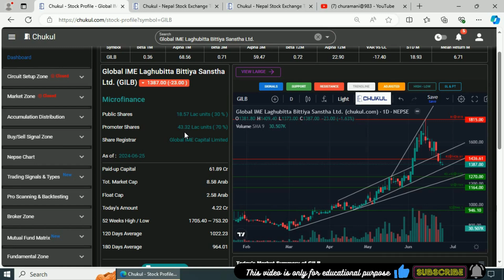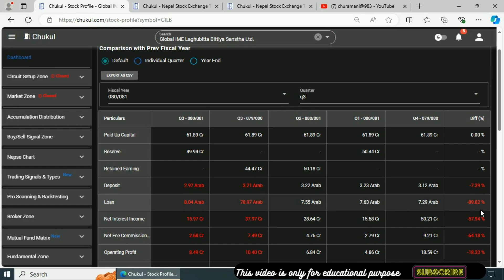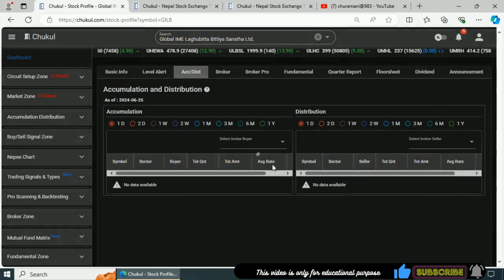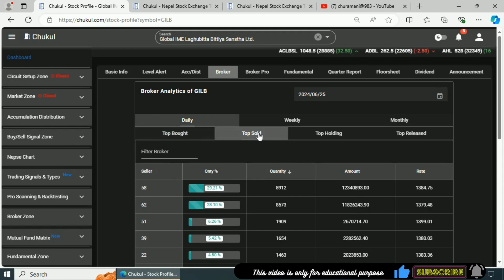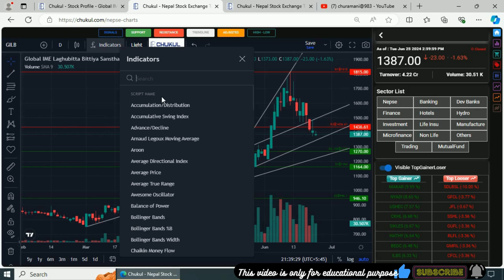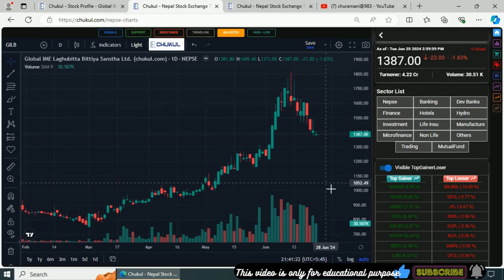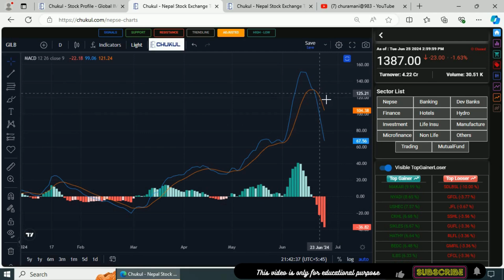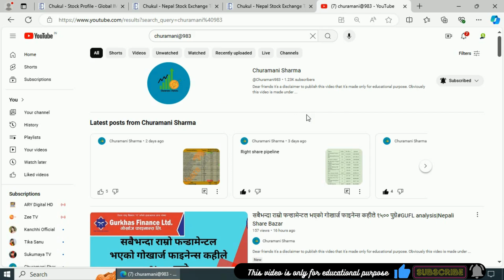करोडपति हुना मन छ भने ग्लोबल आइएमई लघुवित्ता वितिये संस्था किनेर राख्नुहोस#GILB analysis |Nepse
लगानीकर्ता महानुभावहरु, यो भिडियो उपलब्ध तथ्यंकहरुलाई आधार मानेर तयार गरिएको हो । यो भिडियो शैक्षिक प्रयोजनन र ज्ञानमुलक जानकारीका लागी तयार गरिएकोले यस भिडियो को आधार मा जोखिमयुक्त शैयर बजारमा लगानी नगर्नुहुन अनुरोध गर्दाछु । लगानी गर्नुअघी आफ्नो अध्यान र जोखिम वहन गर्ने क्षमताको आधारमा मात्र लगानी गर्नुहोला । धन्यबाद

@churamani983, @churamani983, @churamani775,Stock Technical View Share, Share ideas , Today Share Price Chart Analysis, Technical Analysis, Latest Chart Analysis ,Different Way to Chart Analysis Different ,Way to Technical Analysis Nepal Share Market ,Nepal Share Market News ,Nepali Share Bazar, Share Market Nepal,Nepali Share Market ,Mero Share ,Share Market ,Nepali Share Bazar News, Share Bazar News Nepal Stock Exchange , Online Trading ,Nepal Share Market Interview Nepali Paisa ,Share Sansar ,Share Hub ,SS Pro How to Invest in Nepal Share Market Ajay Singh Thapa, Vishnu Prasad Bashyal , Ram Hari Nepal, Sandeep Chaudhary, Shiva Chandra Don Shubas Chandra Bhattarai , Bipin Kandel , Raju Karki,Chhote Lal Rauniyar, SEBON ,Chukul App NEPSE Technical Analysis ,NEPSE Chart Analysis ,Technical Analysis Class ,Technical Analysis Course, NEPSE Update, NEPSE Chart ,NEPSE Chart Analysis, NEPSE Technical Analysis, Today Technical Analysis of NEPSE, Stock Analysis NEPSE Analysis NEPSE Analysis By Ajay Singh Thapa, NEPSE Analysis by Subash Karki, NEPSE Analysis by Ram Hari Nepal, NEPSE Analysis by Sandeep Chaudhary, NEPSE Analysis by Bishnu Prasad Bashyal , Technical Analysis of NEPSE ,Fundamental Analysis ,Nepal Stock Market Analysis ,Company Analysis ,Technical Analysis of Stock Market In Nepal NEPSE Daily Update Fundamental Analysis Vs Technical Analysis How to Do Fundamental Analysis of Companies? IPO, Upcoming IPO,IPO in Nepal ,IPO in pipeline, How to fill ipo ? FPO ,Mutual funds , Stock Exchange Live Share Market News Nepal TMS TMS Online Mero share CDSC About Share Market in Nepal Secondary Share Market in Nepal Nepal Share Stock Share Karobar Nepal Nepali Share Market News Primary Share Market in Nepal Nepal Ko Share Bazar IPO Result Commercial Banks Development Banks Others Life Insurance Non-life Insurance Non Life Insurance Hotel and Tourism Finance Investment Hydropower Manufacture, Manufacturing and Processing Microfinance ,Mutual funds CDSC CDS and clearing house Corporate Debenture Compounding Growth , averaging ,Zero investment , investment Securities Board of Nepal Artha Sarokar Arthasansar Lagani Ko Sagar Stock Info Random Discussion Right Share , Approved Right Share , Right Shar Banks Development Banks Others Life Insurance Non-life Insurance Non Life Insurance Hotel and Tourism Finance Investment Hydropower Manufacture, Manufacturing and Processing Microfinance ,Mutual funds CDSC CDS and clearing house Corporate Debenture Compounding Growth , averaging ,Zero investment , investment Securities Board of Nepal Artha Sarokar Arthasansar Lagani Ko Sagar Stock Info Random Discussion Right Share , Approved Right Share , Right Shar
Watch another video published
• HIDCL सम्बन्धी सम्पूर्ण जानकारीNEPSE... • BOOK VALUE भन्दा सस्तोमाPRVU बैंकको... • JBLB यो BULL मा 3000 पुग्छ। LONG TERM... • Bull inviting stocks NABIL and NICA b... • बुक वल्युको मल्यमा आहीले नकीने कहीले ... • भविष्यमा प्रबल सम्भावना बोकेको कम्पनी... • Sanima bank analysis | Sanima ko 13... • NIFRA Fundamental Analysis FY 2079/80...